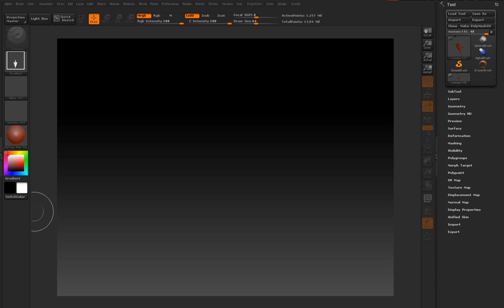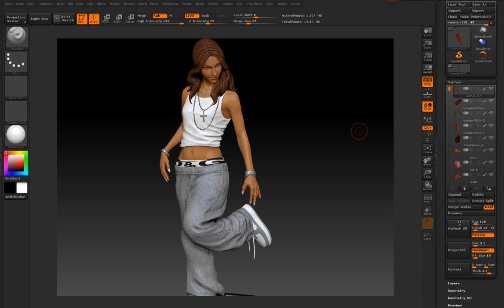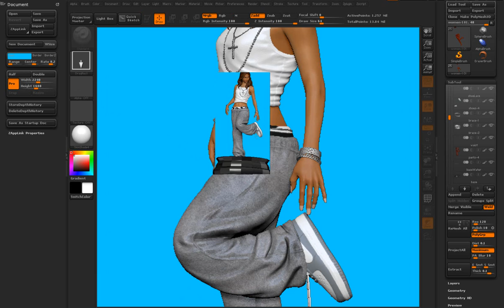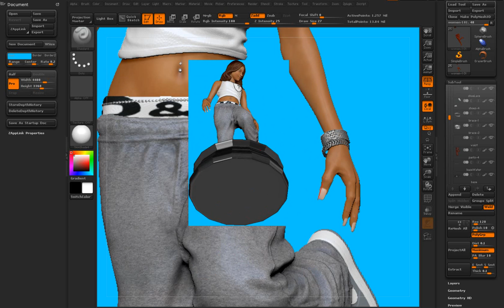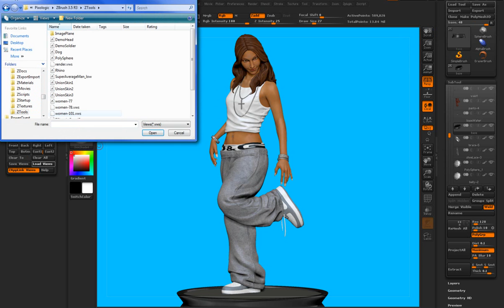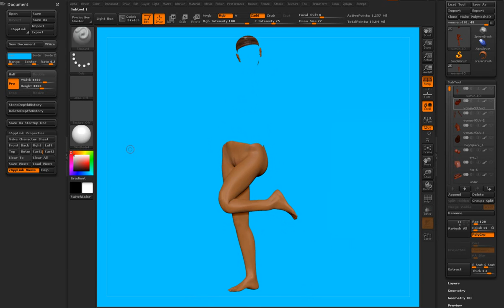10.렌더링-1(피부질감)(전).wmv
10.렌더링-1(피부질감)(전).wmv